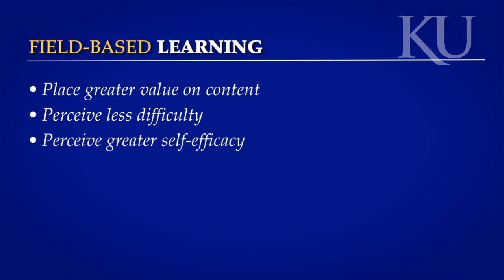Graduate Research Student Profile: Ben Wolfe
Ben Wolfe, a doctoral student in the School of Education, researches ways to beat "transfer shock" — the difficult transition that majors in science, technology, engineering, and mathematics (STEM) face when moving from a community college to a four-year university.

About 50 percent of all undergraduates start at a community college, but only 25 percent to 40 percent successfully transition to a four-year school. For STEM majors, the percentage is even smaller.

Students who participate in field-based learning place a greater value on content, perceive less difficulty, and perceive greater self-efficacy. Wolfe is researching the ways two-year-college curriculum development can help STEM students make the transition to a four-year school. This research is critical for Kansas to be able to increase the workforce in STEM-related fields.

His research was featured in February 2013 at the Capitol Graduate Research Summit in Topeka, Kan. This event provides an opportunity for graduate students from KU, KU Medical Center, and other universities in Kansas to showcase for legislators Topeka the latest research under way in the state.